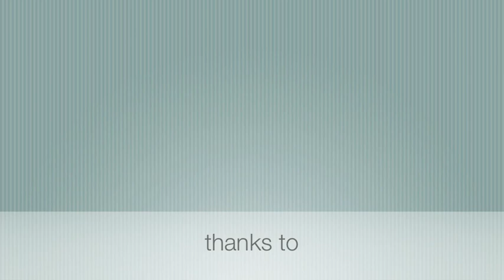Baz Fly Park Colere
Lo snowpark creato dalla crew Baz coordinata dall'eclettico presidente Paolo Vigani